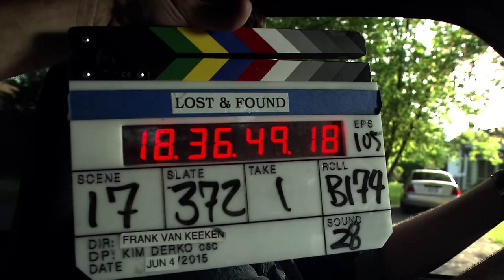Lost & Found Music Studios - Set Tour: The Bullpen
for
• extended songs & music videos
• jam sessions
• cover videos
• behind the scenes & interviews
• music lessons
• and more!

From the creators of the hit dance show The Next Step, Lost & Found Music Studios follows the lives of a group of musicians who are part of a unique music program. Each year musicians audition for a spot at the studio and a chance to go on a live tour. The kids at Lost & Found spend their time writing songs, performing, and improving their talents to hopefully turn their passion into a profession - all while dealing with their own drama.